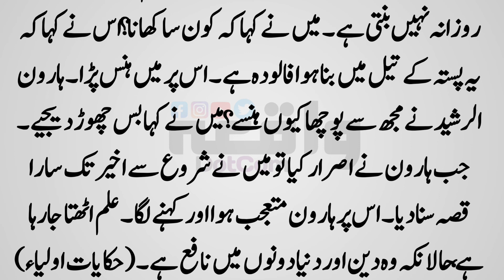Imam Abu Hanifa Islamic Waqia in Urdu | Waqia.com # 127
Assalam-O-Alaikum:)
Welcome To Waqia.com Youtube Channel. By Subscribing this Channel You Will Get Videos Related to Islamic Waqiat, Urdu Moral Stories, Sabaq Amoz Kahaniyan, Moral Stories, Hindi Moral Stories, Sabaq Amoz Islamic Waqiat, and lot more Insha'Allah. My Purpose behind Starting this Channel was to make your time Valuable and make the Content which is Worth Watching and After Allah it requires your kind Support as Well. Thankyou:)
Your Kind Suggestions are Welcome in the Comment Section:)
NEW VIDEO: EVERYDAY 9 P.M